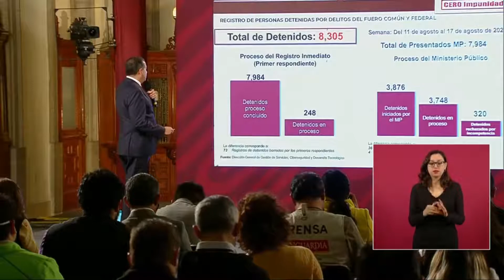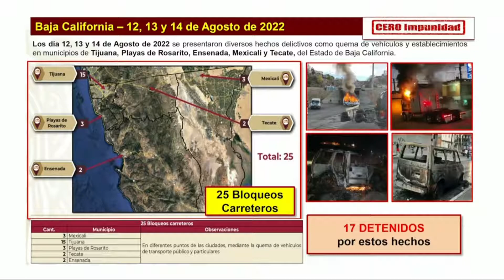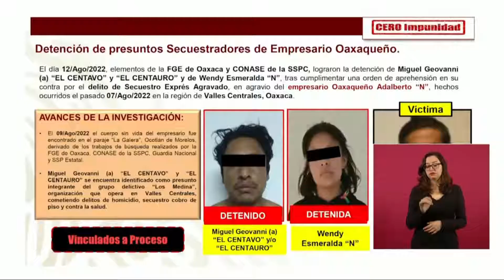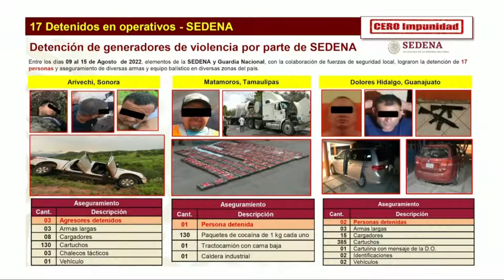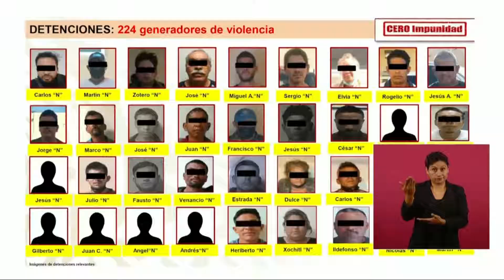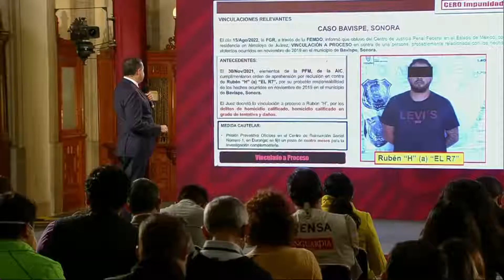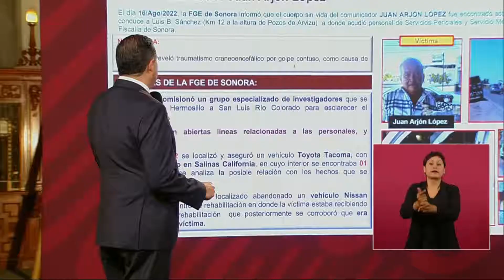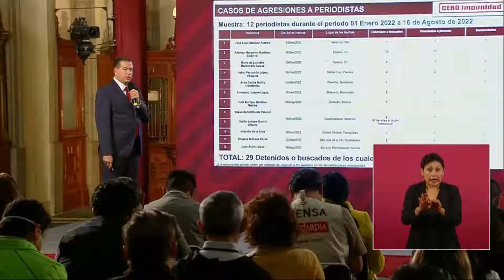Informe Cero Impunidad 18 agosto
Este jueves, el subsecretario de Seguridad Pública de la Secretaría de Seguridad y Protección Ciudadana (SSPC), Ricardo Mejía Berdeja, presentó el informe semanal de la estrategia durante la conferencia matutina del presidente Andrés Manuel López Obrador.

“Toda esta información es parte del Registro Nacional de Detenciones que se inauguró con este gobierno a partir de una nueva ley que le da transparencia, y además evita cualquier violación a los derechos humanos”, resaltó.

El funcionario federal explicó que por los hechos registrados en Jalisco, Guanajuato, Chihuahua y Baja California se capturó a 42 personas.